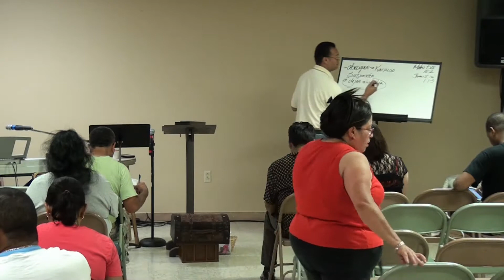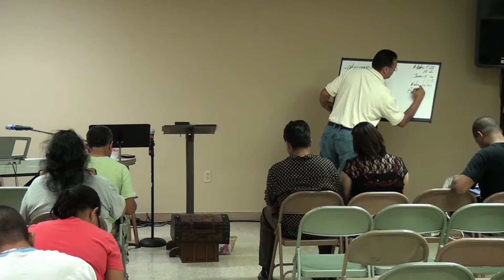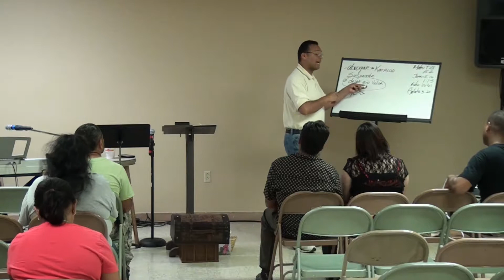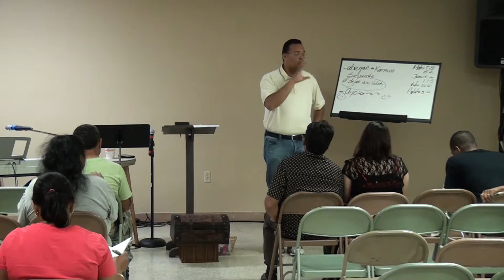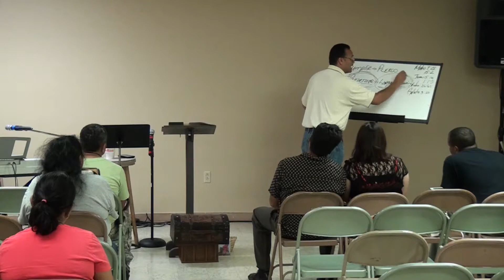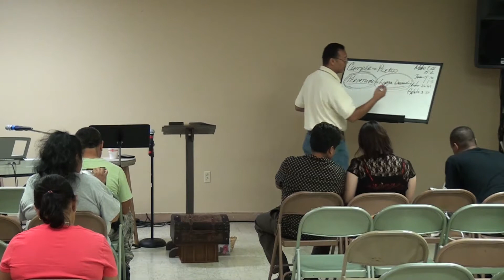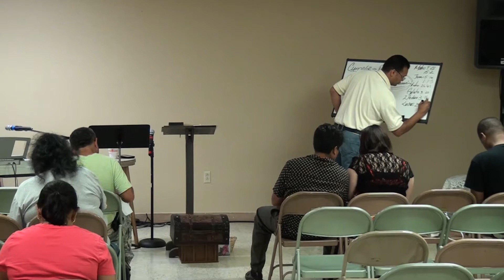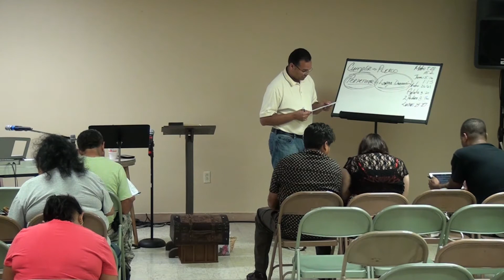Miercoles 8 20 14